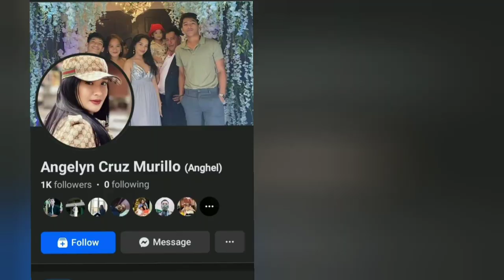Sir Chef cooks Delicious, affordable Easy Korean Noodle Recipe 😋🍜